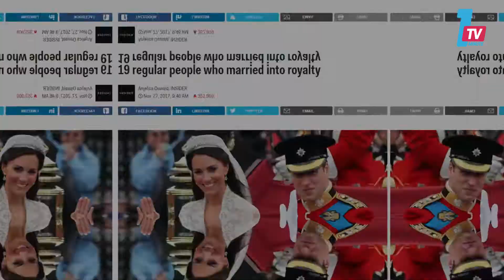فتيات من عامة الشعب تزوجوا من عائلات ملكية